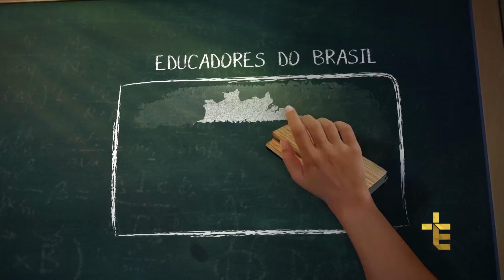EDUCADORES DO BRASIL | CYNTHIA SOUZA ALVES CAETANO [CC]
EDU18PG014I